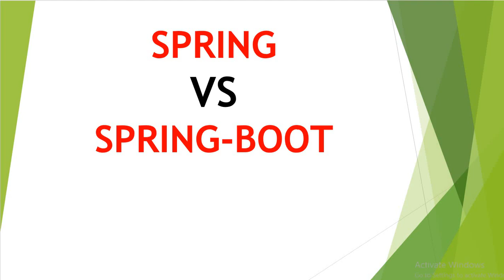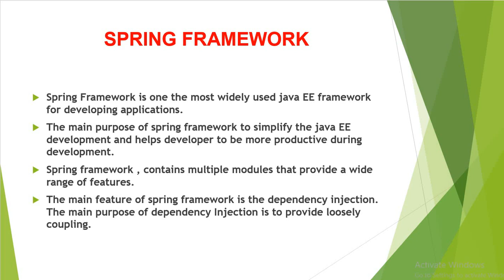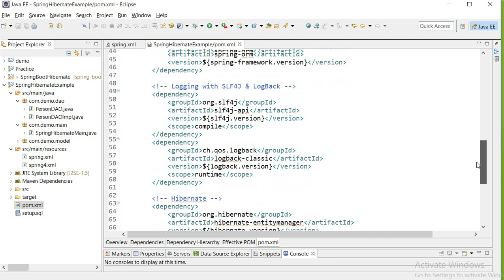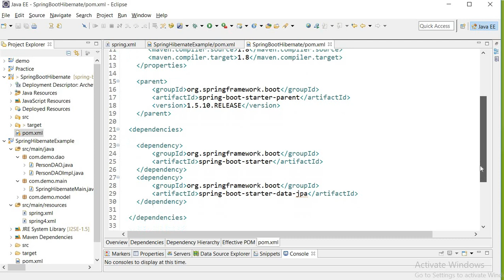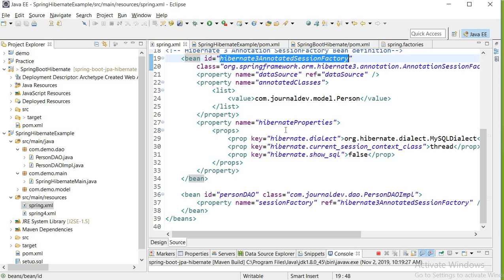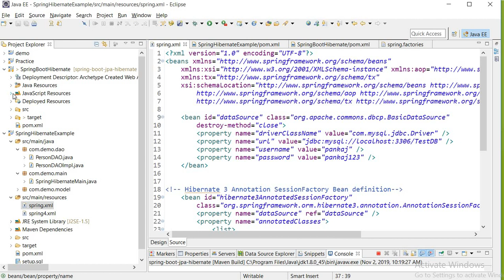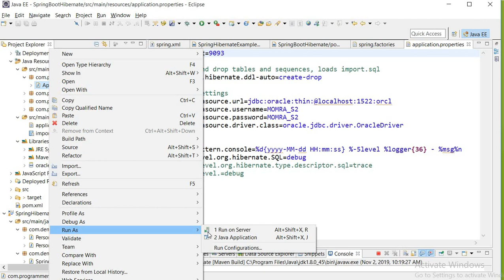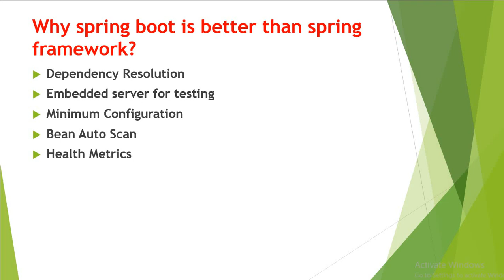SPRING VS SPRING BOOT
Hi Friends,

In this video we will discuss about advantage of spring boot over spring framework.